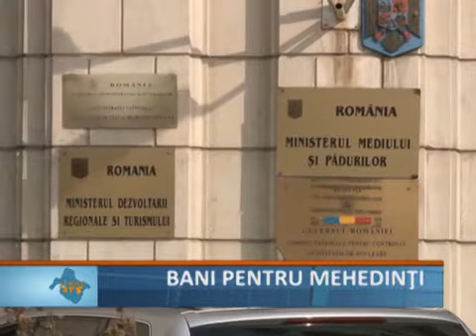Bani pt mehedinti